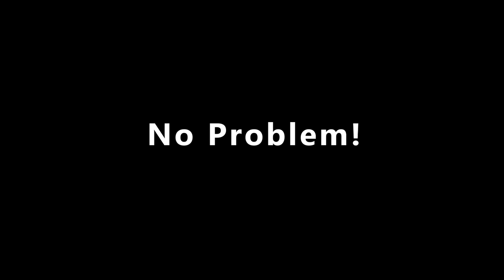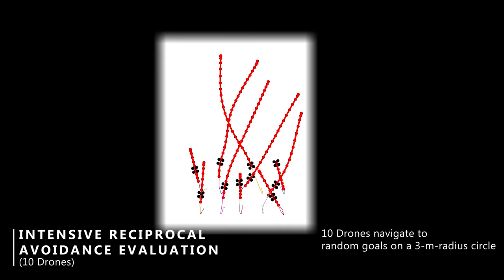Swarm of Micro Flying Robots in the Wild [All]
Video for the paper published by Science Robotics.